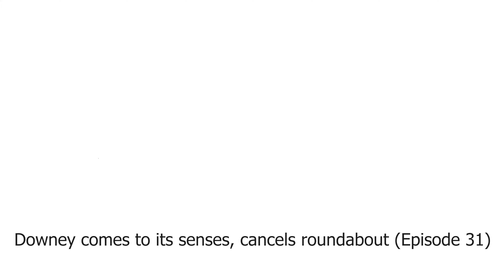Downey Comes to Its Senses, Cancels Roundabout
Mario and Eric recap the latest city council meeting.